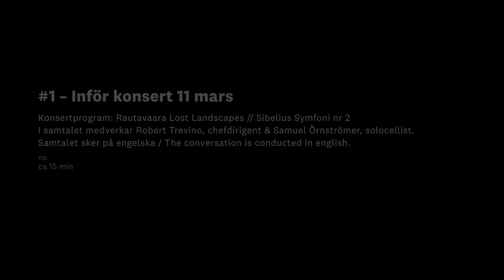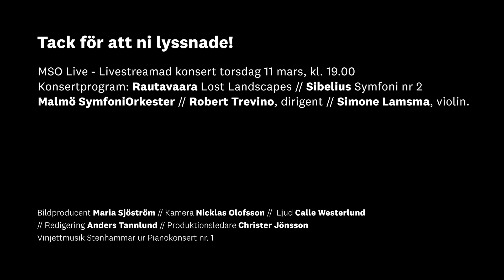Konversationer vid kanalen - Introduktion till Rautavaara & Sibelius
Malmö SymfoniOrkesters chefsdirigent Robert Trevino samtalar med MSO:s solocellist Samuli Örnströmer om den kommande konserten: Rautavaara & Sibelius. Ni ser den live i vårt digitala konserthus torsdagen den 11/3 kl. 19:00